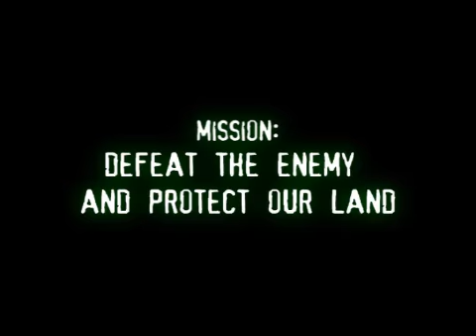EML - Operation LeBron James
Mix By Great Slovak Mixmaker and member of H4L crew.
All Rights to NBA